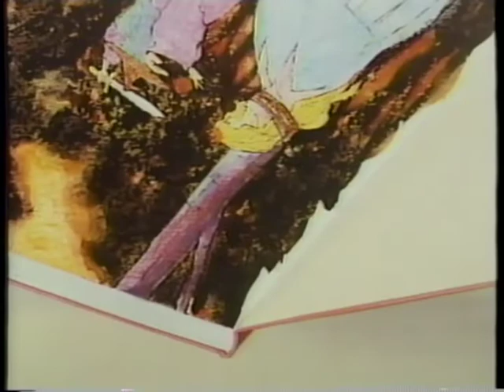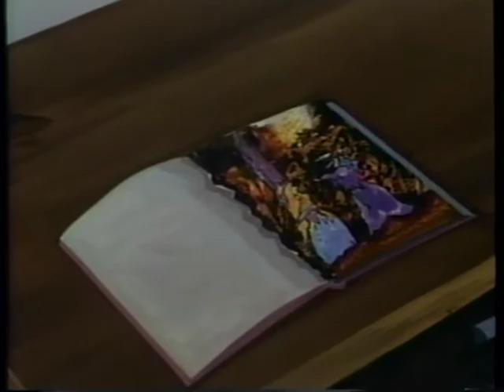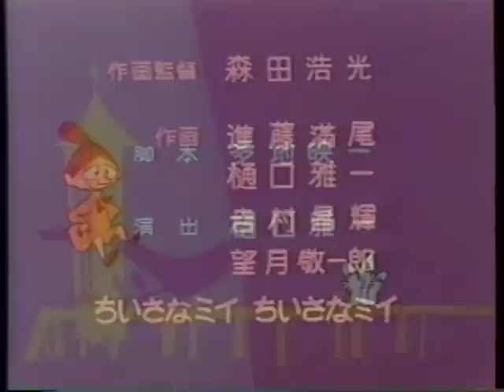New Moomin 40/52 - The Torn Picture Book (やぶれた絵本) (1972) (English subtitles)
As a gift to celebrate her recovery from illness, Moomin gives Nonnon a mysterious but beautiful picture book that Too-Ticky found on the beach. However, the last page of the book turns out to be torn-off, much to Nonnon's distress. But Pappa has a solution: the kids could try making their own ending to the book...

Chief Director (チーフディレクター): Rintarō (りんたろう)
Director (演出): Masakazu Higuchi (樋口雅一)
Screenplay (脚本): Eiichi Taji (多地映一)
Animation Director (作画監督): Hiromitsu Morita (森田浩光)
Key Animation (原画): Mitsuo Shindō (進藤満尾), Masakazu Higuchi (樋口雅一), Masateru Yoshimura (吉村昌輝)
Lead Inbetweener (動画): Keiichirō Mochizuki (望月敬一郎)
Art Director (美術監督): Katsumi Handō (半藤克美)
Backgrounds (背景): Naoshi Yokose (横瀬直士)
Audio Director (音響監督): Atsumi Tashiro (田代敦巳)
Music (音楽): Seiichirō Uno (宇野誠一郎)
Starring Kyōko Kishida as Moomin (ムーミンの声：岸田今日子)
Production (制作): Mushi Production (虫プロダクション)
Broadcast date (放送日): 8 October 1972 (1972年10月8日)